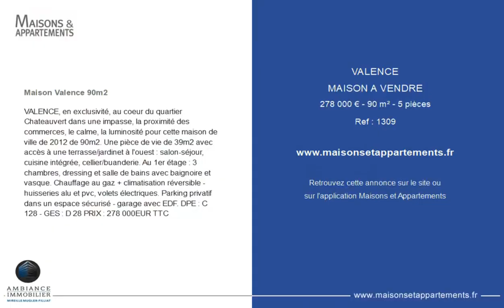VALENCE - MAISON A VENDRE - 278 000 € - 90 m² - 5 pièce(s)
Référence : 1309

Maison Valence 90m2

VALENCE, en exclusivité, au coeur du quartier Chateauvert dans une impasse, la proximité des commerces, le calme, la luminosité pour cette maison de ville de 2012 de 90m2. Une pièce de vie de 39m2 avec accès à une terrasse/jardinet à l'ouest : salon-séjour, cuisine intégrée, cellier/buanderie. Au 1er étage : 3 chambres, dressing et salle de bains avec baignoire et vasque. Chauffage au gaz + climatisation réversible - huisseries alu et pvc, volets électriques. Parking privatif dans un espace sécurisé - garage avec EDF. DPE : C 128 - GES : D 28 PRIX : 278 000EUR TTC

Cette annonce vous est proposée par l'agence AMBIANCE IMMOBILIER

|2178038|